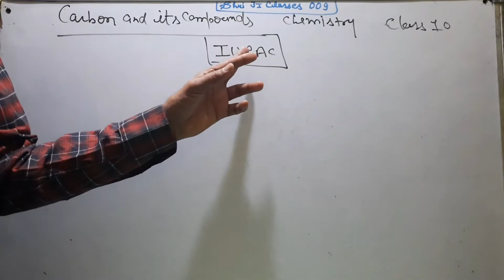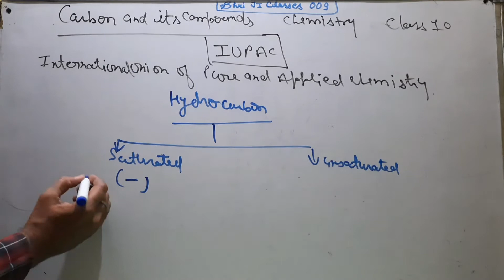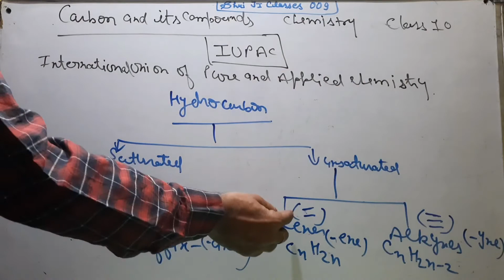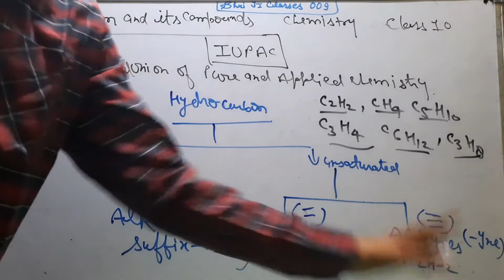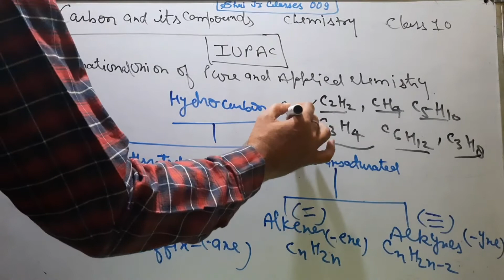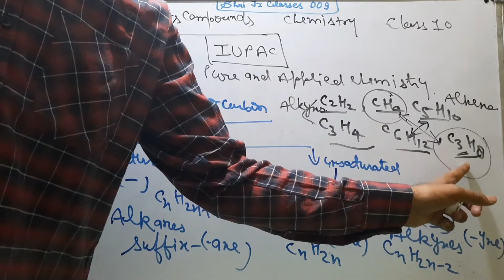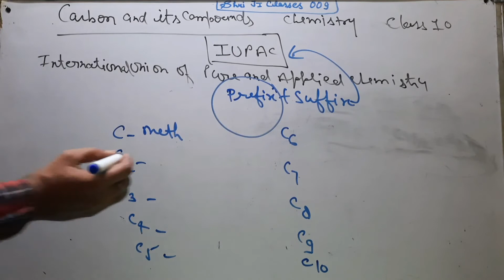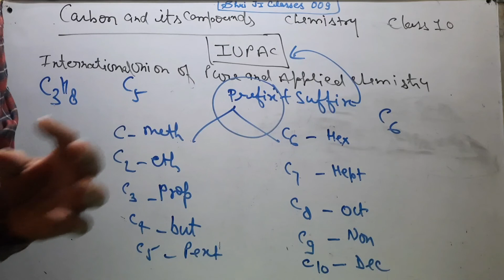IUPAC name carbon compounds Science ncert class 10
saturated & unsaturated hydrocarbons
explain with types
meth eth prop but pent hex hept oct non dec
suffix & prefix